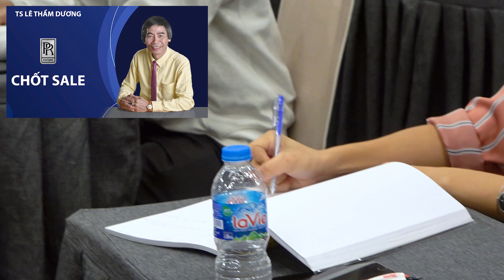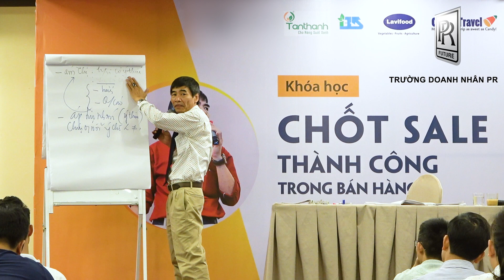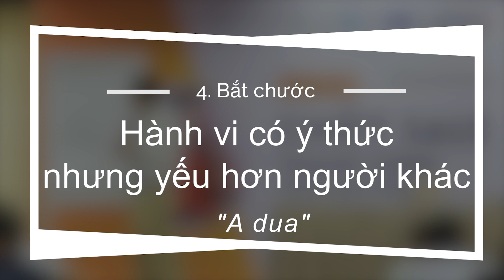CHỐT SALE | TS LÊ THẨM DƯƠNG MỚI NHẤT NĂM 2021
- ÁM THỊ
- BẮT CHƯỚC
- ÁP LỰC NHÓM
- A RUA
- THUYẾT PHỤC